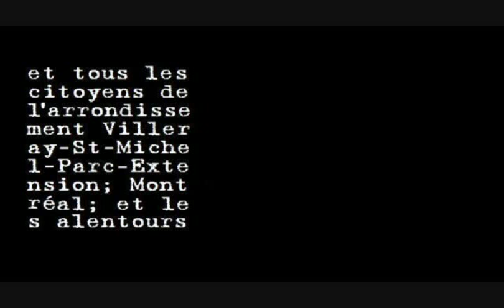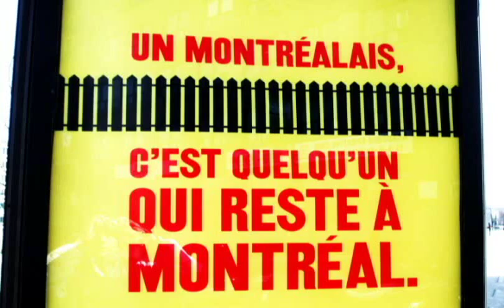The faces of Parc-Extension / Les visages de Parc-Extension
friday morning/vendredi matin:
36 hour observation of the Parc-Extension neighbourhood in Montréal, Canada -- Obsérvation de 36 hrs au quartier de Parc-Extension à Montréal, Canada -- music/musique : Jerk It - Thunderheist -- images : Patricio CALVOPINA -- montage : Emile THOMAS